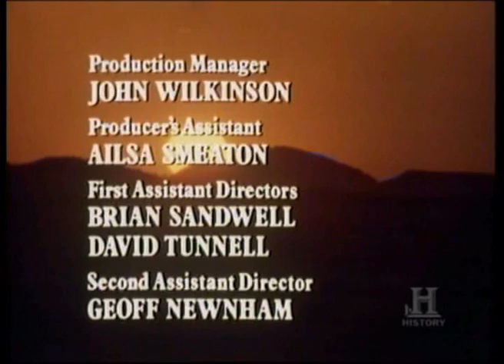Martin Shaw as Burke in The Explorers 3/3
A 1984 documentary on the Australian Explorers written and presented by Bill Peach.

My deepest gratitude to the lovely ladies who shared this with all of us..